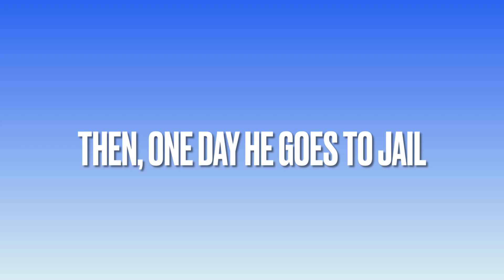This kid was caught twerking